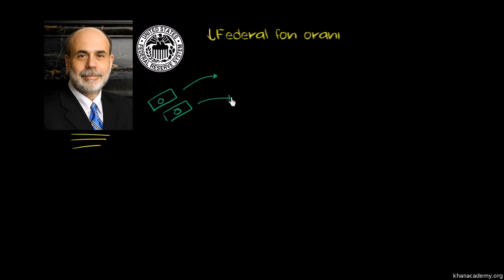Örnek: Parasal Genişleme Politikaları (QE) (Finans ve Sermaye Piyasaları)